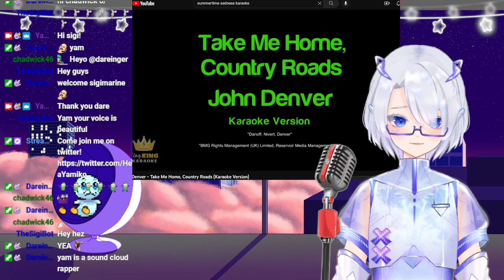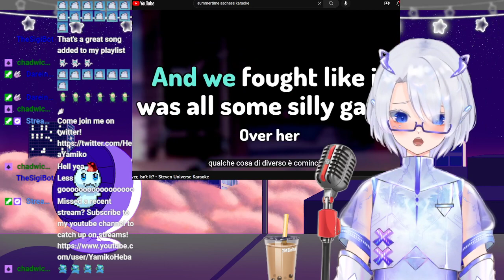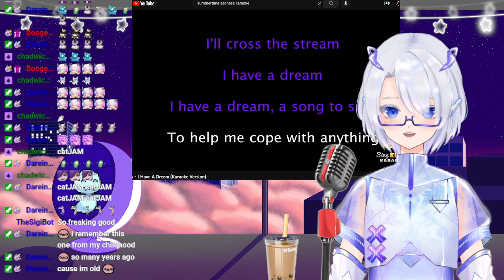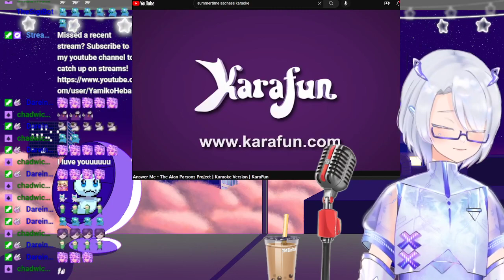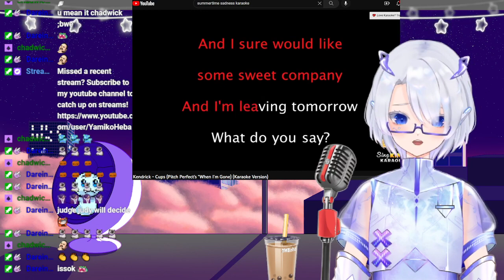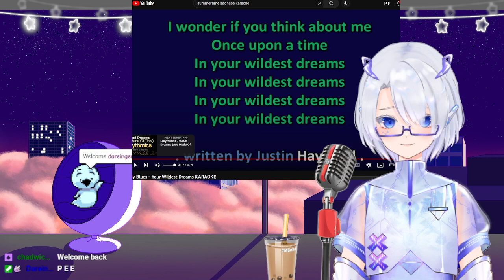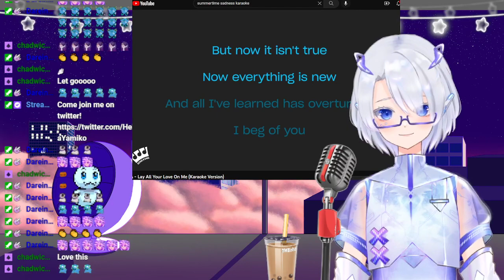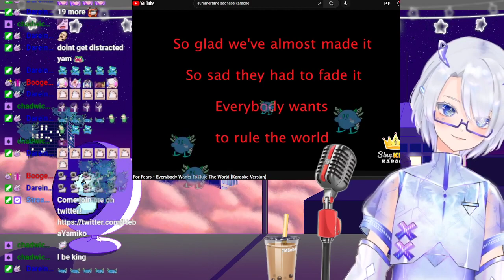Friday night karaoke! Time to sing!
3D Model:
3D art and rig by VikkaTheBot:

animal hoodie asset: @Rechi_Art

Crystal Star Garland: @lunariumlab

Cat hoodie asset: @Kami_Bakeneko

Halloween party asset:  wish.evercore